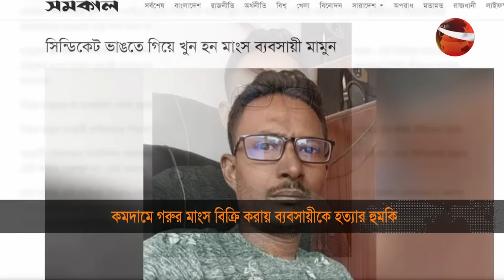কম দামে গরুর মাংস বিক্রি করায় এক ব্যবসায়ীকে হ-ত্যা-র হুমকি | Beef Trader | Channel 24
»» Office Address:
Bangladesh.